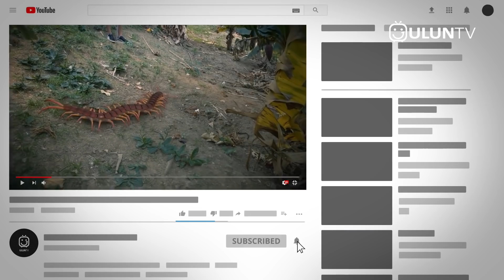Merinding!! Kelabang Raksasa Ini Merayap di tangan Seorang Pria. lihat apa yang terjadi...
Di antara kita tentunya udah pada pernah melihat binatang merayap berkaki banyak ini kan gaes, ya Nama binatang ini sendiri adalah kelabang ataupun lipan.. Mereka umumnya tinggal di tempat-tempat lembab maupun kering seperti di bawah tumpukan kayu, dedaunan, atau di dalam tanah.. Akan tetapi Kelabang yang biasanya kita lihat itu biasanya memiliki ukuran yang cukup kecil.. Namun ternyata nih gaes, hewan ini juga dapat tumbuh besar hingga puluhan sentimeter loh.. Mereka mungkin dapat kamu temukan di alam liar ataupun di penangkaran. Nah Jika kamu ingin mengetahui jenis kelabang apa aja yang memiliki ukuran terbesar di dunia, yuk langsung aja kita lihat 5 jenis kelabang terbesar didunia. .